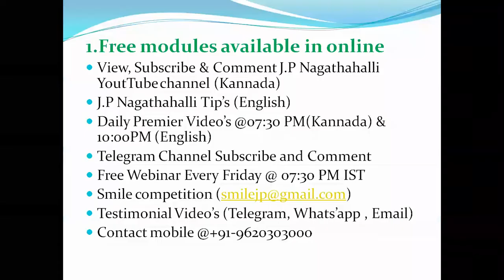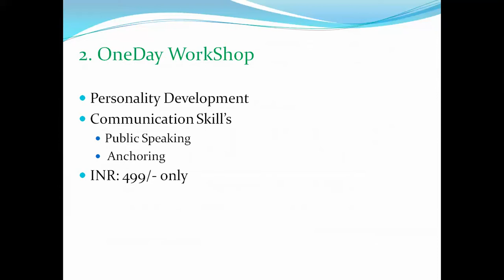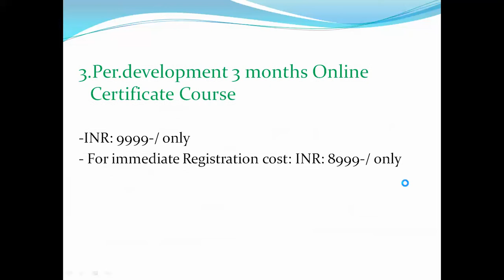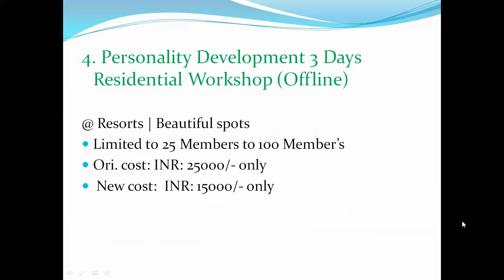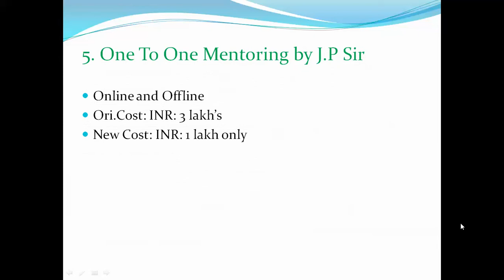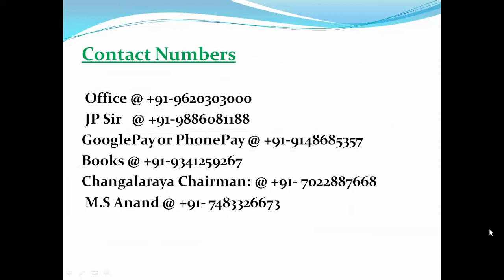PERSONALITY DEVELOPMENT FIVE MODULES OF TRANSFORMATION UNLIMITED | 9620303000